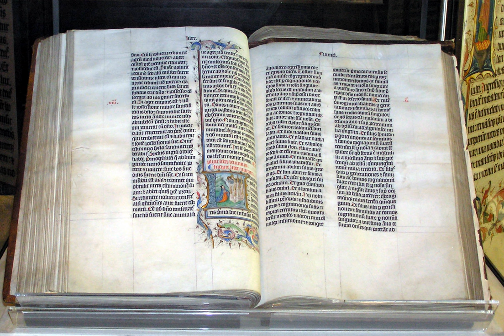Proselyte | Wikipedia audio article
This is an audio version of the Wikipedia Article:
Proselyte

SUMMARY
The biblical term "proselyte" is an anglicization of the Koine Greek term προσήλυτος (proselytos), as used in the Septuagint (Greek Old Testament) for "stranger", i.e. a "newcomer to Israel"; a "sojourner in the land", and in the Greek New Testament for a first-century convert to Judaism, generally from Ancient Greek religion. It is a translation of the Biblical Hebrew phrase גר תושב (ger toshav)."Proselyte" also has the more general meaning in English of a new convert to any particular religion or doctrine.